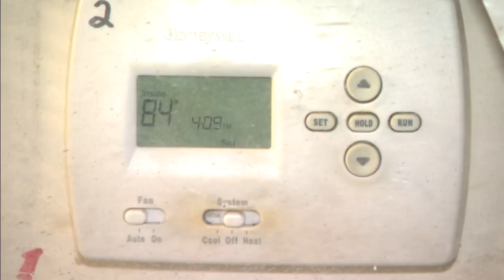Thieves steal copper out of Plantation church's air conditioning units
Rev. D.H. Dawkins said it will cost about $10,000 to install air conditioning at the Praise Tabernacle International, and the church in Plantation doesn’t have the money.